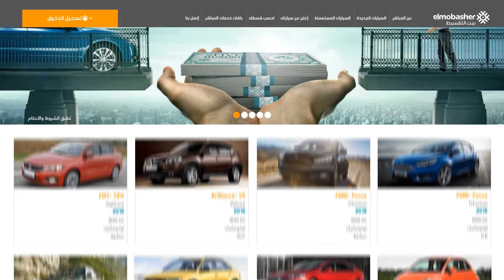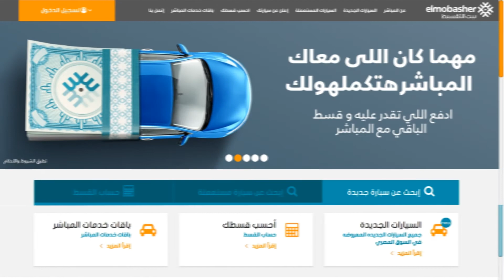El Mobasher | New Website Promotional Video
El Mobasher is a facilitator for buying and leasing new & used cars in Egypt, providing all the relevant information for customers to get the best, tailored plan for their purchasing plans.

When they launched their new website, we created an informative tutorial to help users navigate the many services they provide and guide them through their journey.